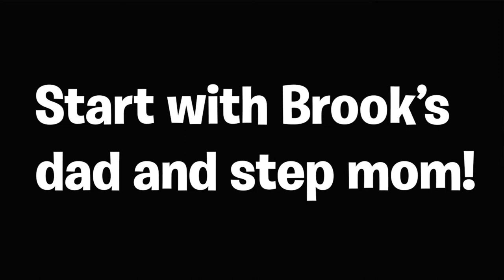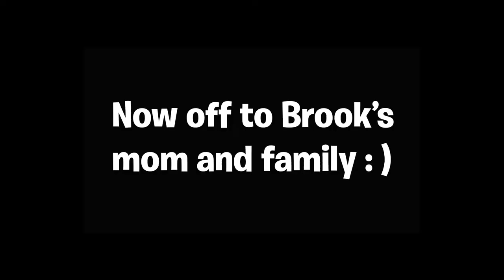SURPRISING FAMILY w/ Golden Retriever Puppy (Emotional)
Today's video will be a lot different from cars. I am showing my families and my girlfriends family react to our 8-week old golden retriever. Nobody knew that we were getting a puppy, and we definitely shocked some of them! Hope you enjoyed!

Rob: 2004 WRX & 2008 Civic Si